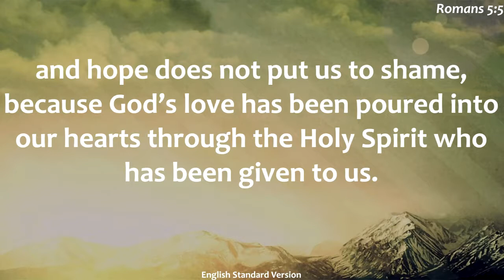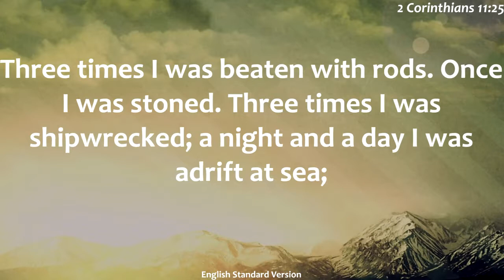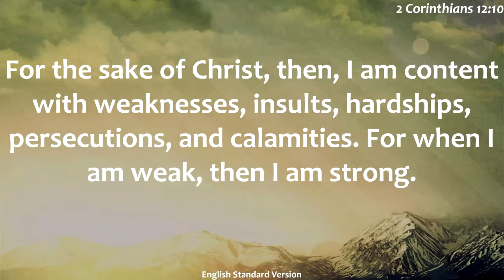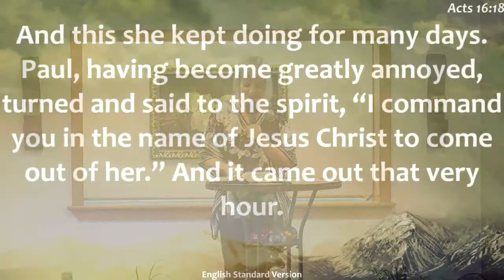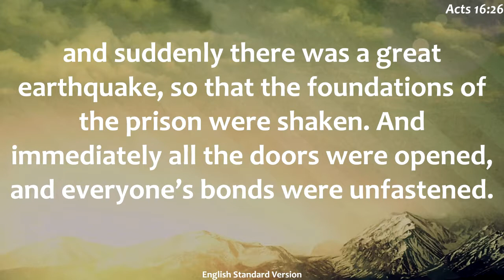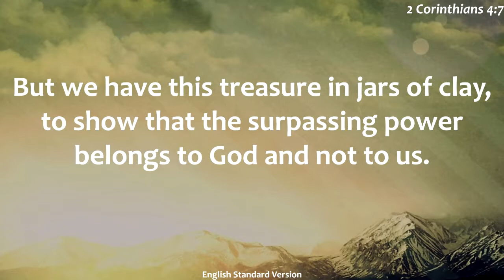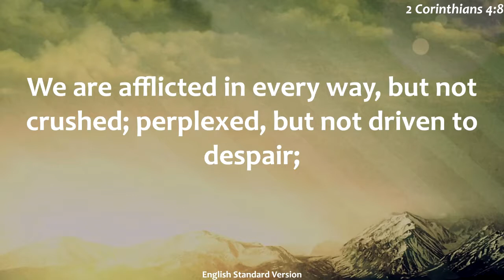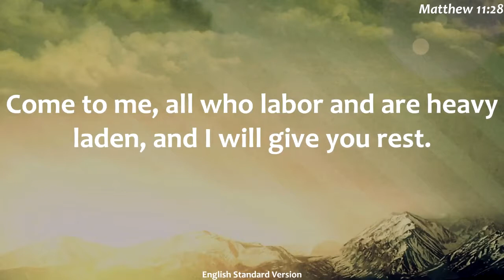Jars of Clay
Minister April Morse -- August 1, 2019